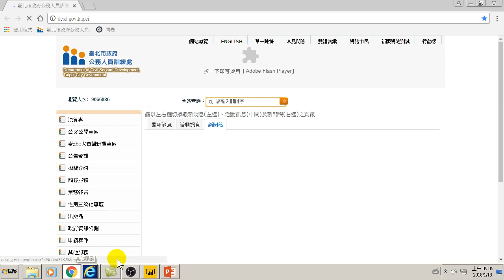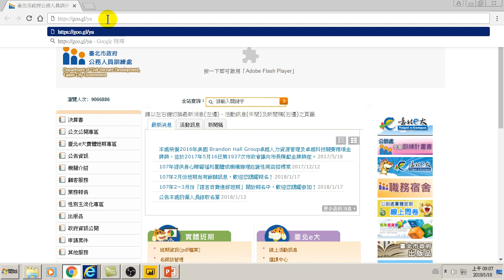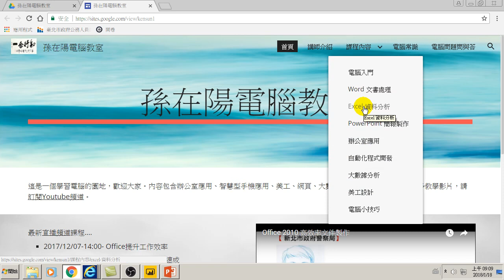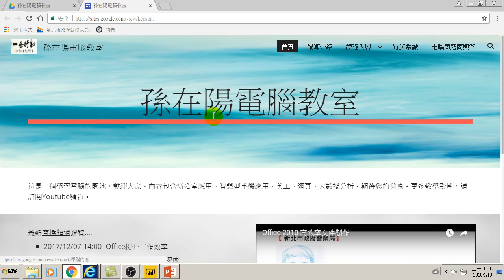01.課程、講師介紹與範例下載(Google Analytics網站分析)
Google Analytics網站分析-01.課程、講師介紹與範例下載